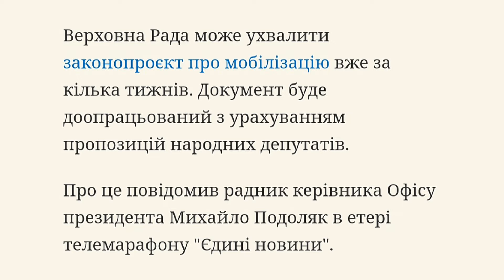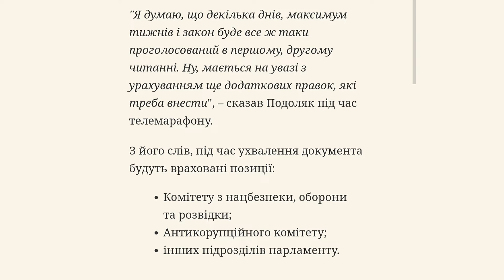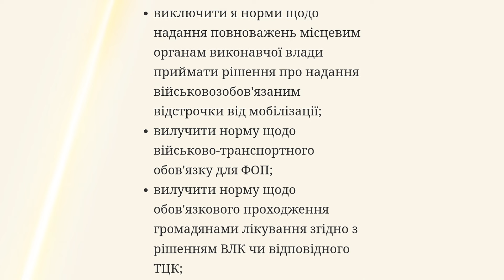Мобілізація по-новому: ОП оголошує, коли буде прийнято законопроект про внесення змін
Найближчими тижнями Верховна Рада може ухвалити новий закон про мобілізацію.
Коли відбуваються зміни в процесі мобілізації?
Верховна Рада може прийняти закон про мобілізацію  за кілька тижнів. Цей документ доопрацьовано з урахуванням пропозицій народних депутатів.
 Про це в ефірі "Єдиних новин" заявив помічник президента Михайло Подоляк. "Я думаю, що це займе кілька днів, максимум кілька тижнів, але ще очікується голосування цього закону в першому і  другому читаннях. Це означає його врахування", - сказав Подоляк під час телемарафону.
За його словами, під час ухвалення документа будуть враховані такі позиції:

• Комітет з питань національної безпеки, оборони та розвідки;

• Антикорупційна комісія.

• Інші гілки парламенту.
Як зміниться скандальний законопроект?

Раніше ми писали, що депутати Верховної Ради України запропонували низку змін до закону про мобілізацію, які передбачають відтермінування мобілізації деяким категоріям українців.
Щодо пропозицій депутатів Сейму:

- Відновити норми щодо права на відстрочку від мобілізації та  звільнення військовозобов'язаних, які мають дружин (чоловіків) з числа інвалідів, у тому числі ІІІ групи;

・Зняти призупинення нинішнього повноваження народних депутатів України.

- Відновлення критеріїв надання відстрочки по мобілізації  за умови роботи науково-педагогічних працівників за основним місцем роботи на ставку не менше 0,75.

- виключити норму про надання повноважень місцевим органам виконавчої влади приймати рішення про відстрочку за призовом на строкову військову службу;

• Скасувати стандарти вимог до військового транспорту для ФОП.

• Скасувати норми щодо примусового лікування громадян за рішеннями ВЛК або відповідної ТКК.

• Унормувати розкриття реквізитів громадян протягом 20 днів з моменту продовження мобілізації.

• Відкликання повістки електронною поштою.

 - Встановити право на власний розсуд звільнення військовослужбовців після відправлення в зону бойових дій або у глиб країни.

 ・З 2025 року початкова військова підготовка розпочнеться у вищих навчальних закладах усіх форм власності.

• Вимоги щодо проходження базової військової підготовки або проходження військової служби від  кандидатів на державну службу, прокурорів і поліцейських протягом одного року з моменту запровадження базової військової підготовки. Загалом запропоновані зміни мають на меті зробити мобілізаційне законодавство більш справедливим та ефективним.
Хочу нагадати про те, що я писав раніше  про умови служби для різних категорій військовослужбовців. Також ми повідомляли про те, наскільки високооплачувані українські військові.